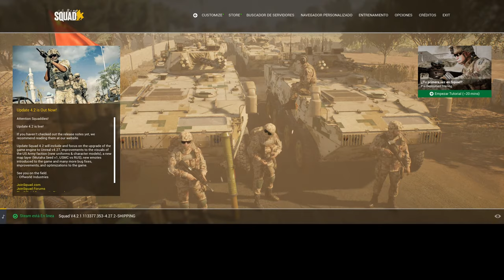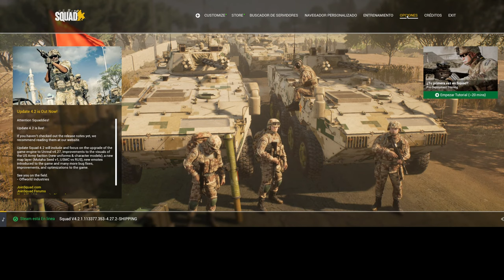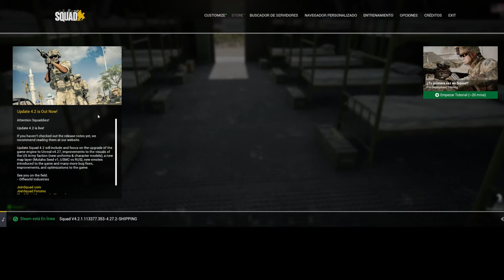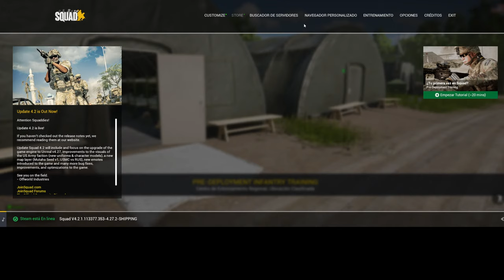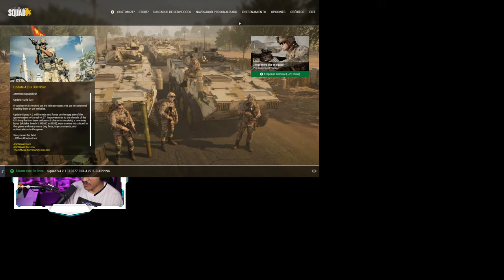PLAYCAST: SQUAD CON CHAPOTE PRO